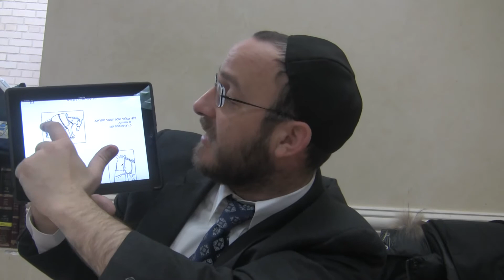Rabbi Raymond Haber - Shabbat Daf Nun Gimmel 53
Rabbi Raymond Haber teaches Shabbat Daf Nun Gimmel 53